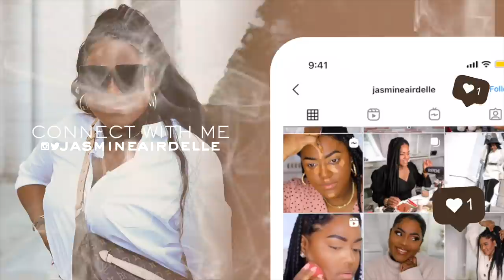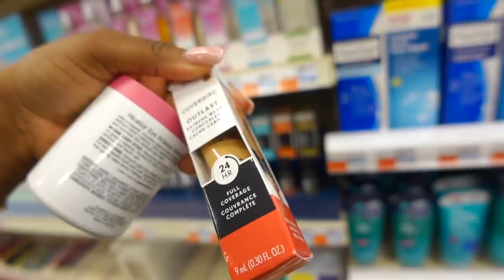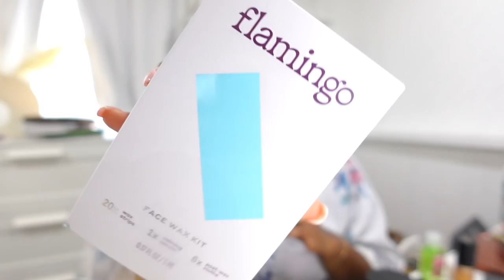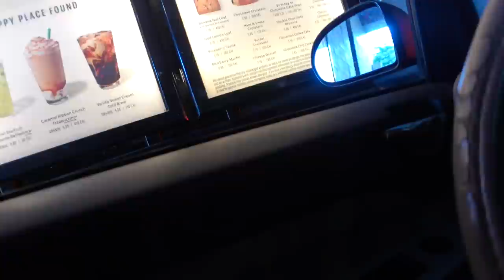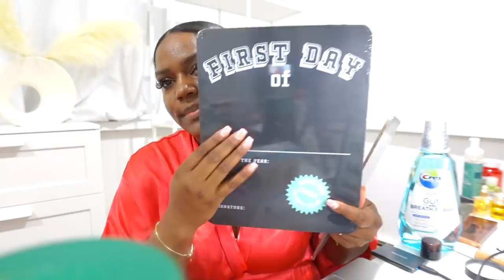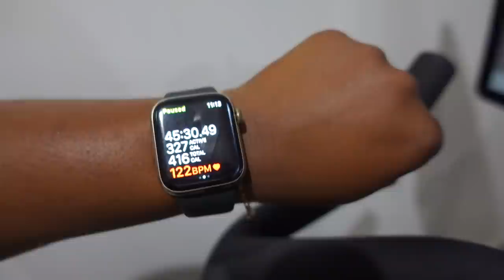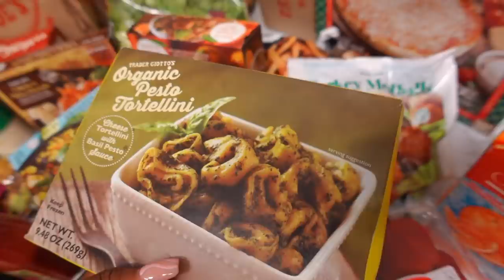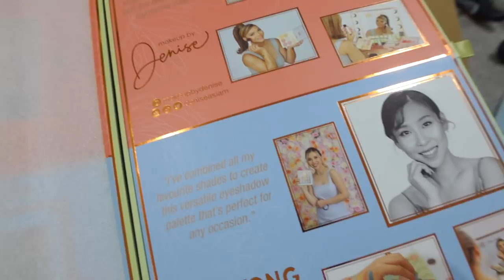WEEKLY VLOG | GRWM, TRADER JOES HAUL, STARBUCKS, PELOTON & MORE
Hi Girl!   In this weeks weekly vlog week in my life I did a trader joes haul, starbucks coffee runs and more!
Hope you enjoyed my
All products shown linked below!

♡  S H O W N ♡
JBW WATCH: Cristal 34

Hi I’m Jasmine Airdelle, I’m so glad you found my channel! ♥ I am a beauty, fashion and lifestyle content creator. On My Channel you will find grwm videos, makeup looks, grocery hauls, what I ate today videos, try on hauls, self care, skincare, acne, vlogs, and your occasional home decor videos.

◌ If you're reading this, you're beautiful! ◌

†PHIL 4:6

weekly vlog,weekly vlog 2021,week in my life,week in my life vlog,a week in my life,woc vlogs,trader joes haul,trader joes,trader joe's grocery, productive week in my life,week in my life vlog 2021